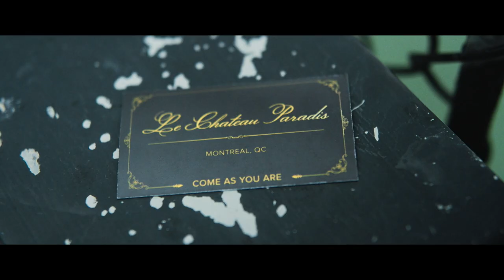Come As You Are - Official Trailer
Three young men with disabilities hit the road with a jaded nurse driver to a brothel in Montreal catering to people with special needs. Remake of the acclaimed Belgian film 'Hasta La Vista'.